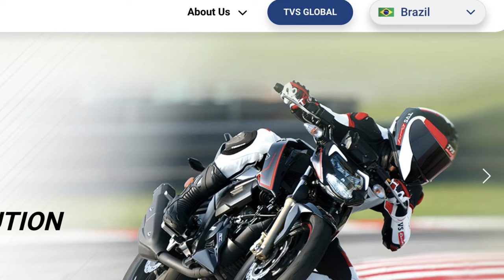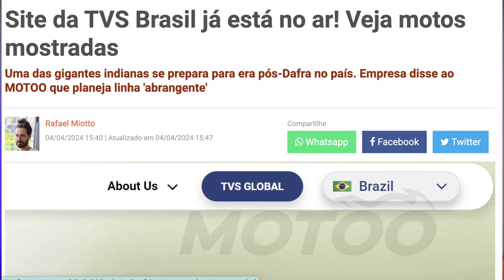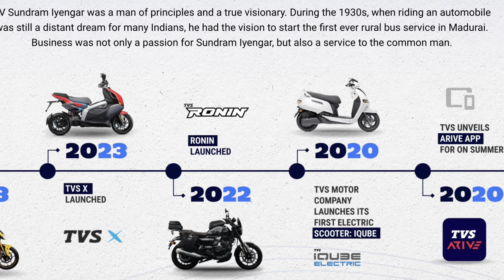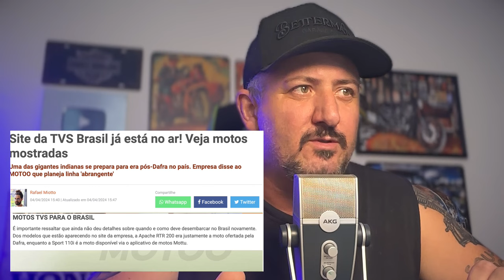Lascou pra ROYAL, a concorrência CHEGOU, o SITE ESTÁ NO ÁR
✅✅✅ ADEMICOM